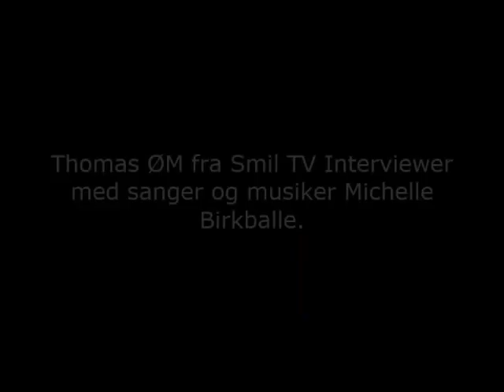Se Thomas ØM fra Smil TV Interviewer med sanger og musiker Michelle Birkballe.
Tak til Michelle Birkballe for at hun ville stille op til et
interview.

Interview:
Journalist / Kulturredaktør
Thomas ØM.

Produceret af:
Smil TV.